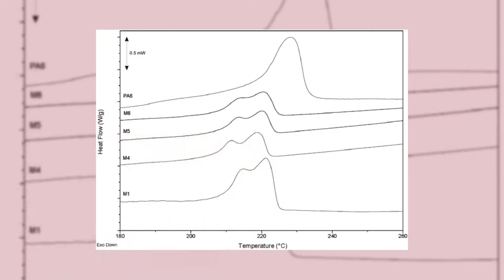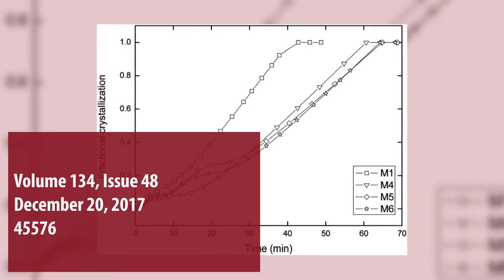Characterization of crystalline structure and free volume of polyamide 6/nitrile rubber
Characterization of crystalline structure and free volume of polyamide 6/nitrile rubber elastomer thermoplastic vulcanizates: Effect of the processing additives

Abstract: Blends of polyamide 6 and nitrile rubber (PA6/NBR) dynamically vulcanized may generate innovative products for special purposes where both high temperature and chemical resistance are key factors. In this investigation, we show that the crystalline nature of the PA6 can be controlled in terms of its morphological aspects (degree of crystallinity, crystal size, and structure) as a consequence of the presence of NBR and processing additives. Our results indicate that this crystalline control is dependent on the plasticization caused by the processing additives. Furthermore, imide‐like linkage formation was favored in the presence of ethylene‐co‐vinyl acetate (EVA)‐g‐maleic anhydride, resulting in changes in the molecular mobility of the PA6 matrix, crystallization parameters, and viscoelastic properties when compared to the others EVA additives.

Authors:

Ana Catarina de O. Gomes, Bluma G. Soares, Marcia G. Oliveira , José C. Machado, Dario Windmöller & Caio M. Paranhos

Journal of Applied Polymer Science
Volume134, Issue48 December 20, 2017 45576